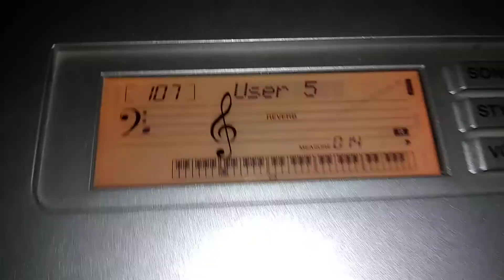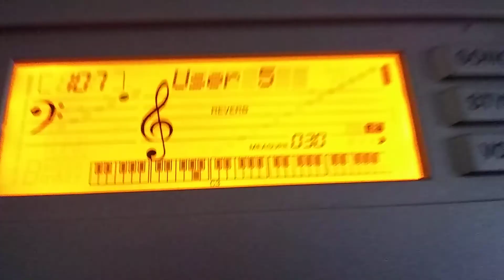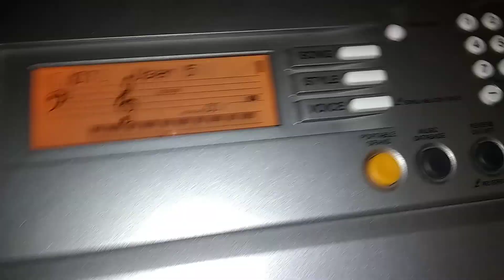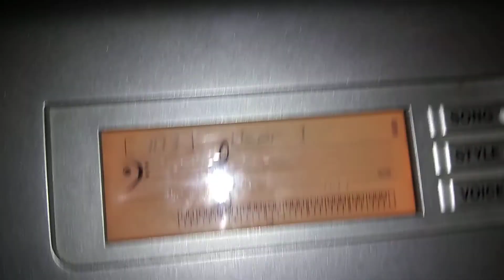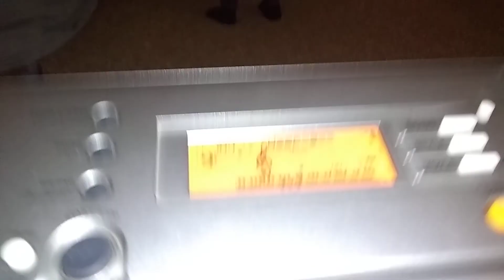Frozen 2 "all is found"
Another piano song